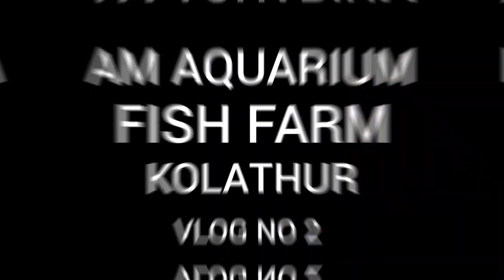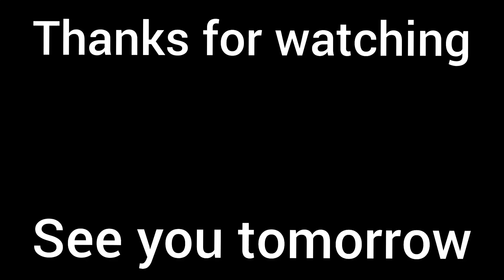Fish Farm | Kolathur fish market | AM aquarium pond | Biofloc Fish Farming | Fish Farm Chennai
Fish Farm | Kolathur Colour Fish Farm Tour | AM Aquarium pond | Biofloc Fish Farming | Fish Farm Chennai | Biggest color fish farm tour | kolathur fish market

This video is about ornamental fish and fish farm varities of  fishes and oranda goldfish at low price whole sale and retail price

Farm Name : A.M Aquarium
owner name : A M Chellapandi